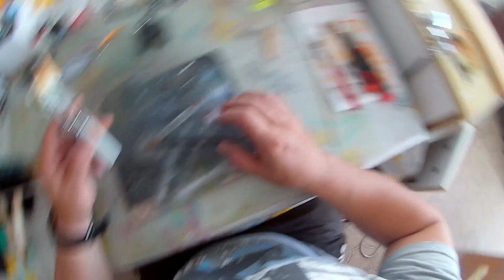paint fishing lures(Summer Bluegill) боядисване на воблер слънчева рибка(слънчак)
СМЯТАМ ЧЕ ВСЕКИ ДОБЪР РИБОЛОВЕЦ ТРЯБВА ДА НАПРАВИ ПОНЕ ЕДНА ПРИМАМКА И ДА ХВАНЕ РИБА С НЕЯ !!
ако вие харесал видеоклипа моля абонирайте се за канала ми или оставете пръстчето нагоре